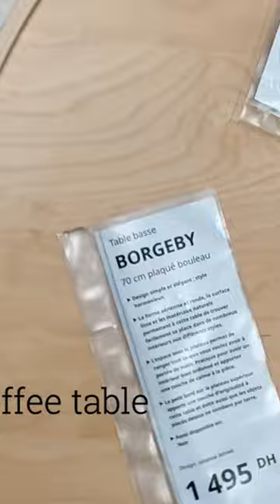IKEA DAILY SHOPPING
Welcome to our YouTube Shorts showcasing the best IKEA products for your home! Whether you're looking to revamp your living room, create a stylish workspace, or transform your bedroom into a cozy sanctuary, we've got you covered. Join us as we explore the vast collection of IKEA furniture, decor, and accessories designed to enhance your everyday life.